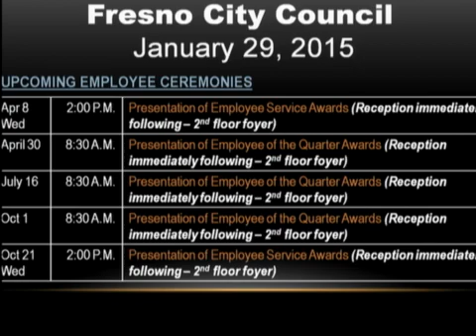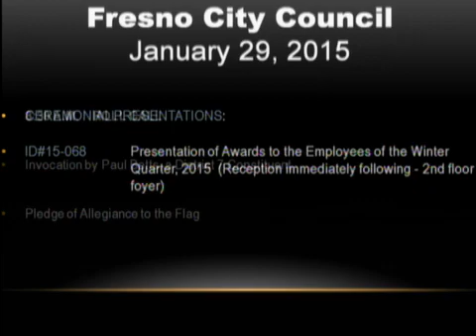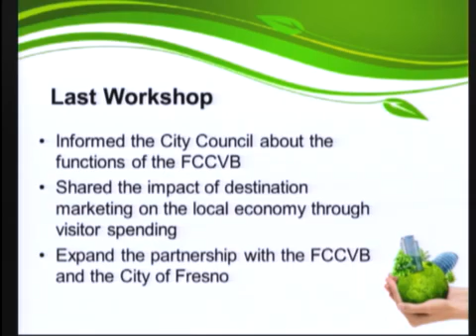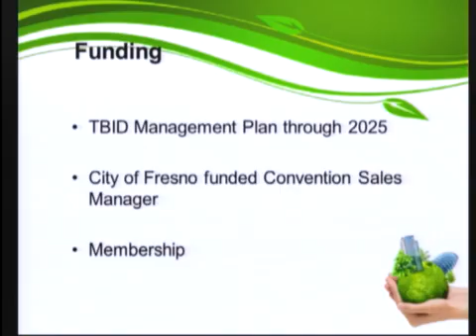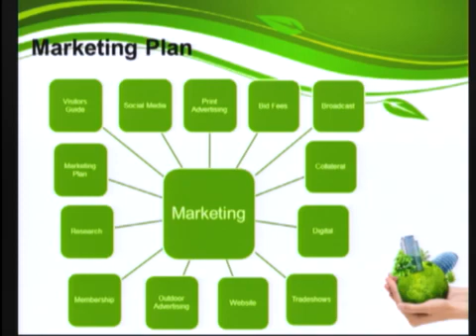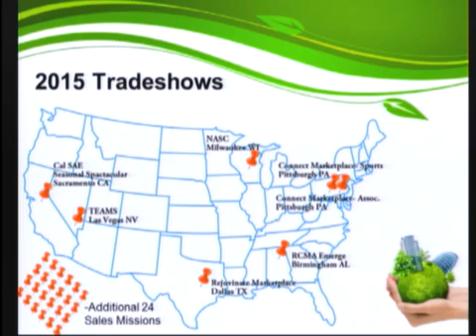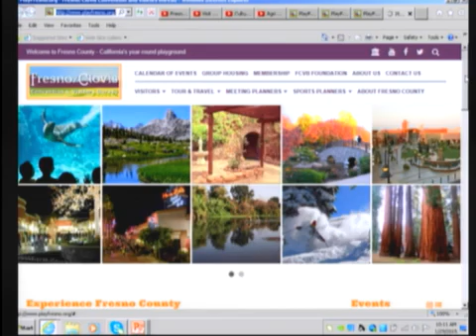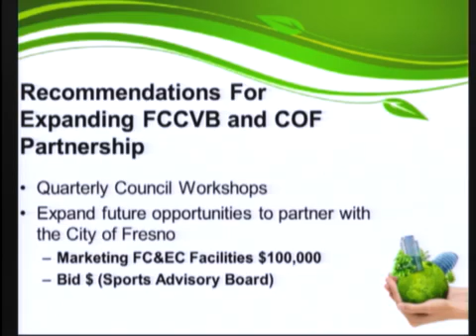City Council Regular - 01/29/2015